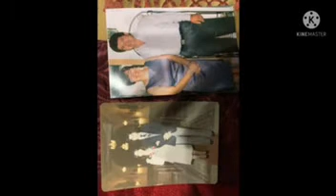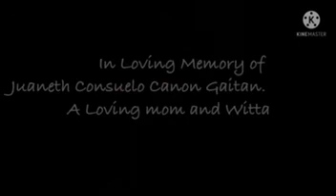Mama💔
It’s hard to believe it’s been a year since you been gone. We miss you and love you 💔❣️